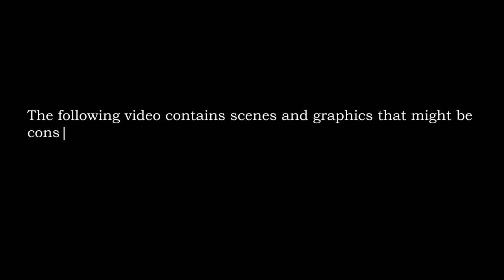EXOTIC DISHES OF NAGALAND - FOOD WARS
We are back with another episode of food wars.
Smoked pork, Axone, Bamboo Shoot, Galho, Anishe, Kuchu these are some dishes and ingredients synonymous with Naga cuisine. But Nagaland is a hotbed of different cuisines and ingredients, and today we'll introduce you to a couple dishes that most people aren't familiar with but have long been a part of Naga Cuisine.
From its humble beginnings, it has now become one of the most popular things to eat in the world.
The lists are as follows:
1. SILKWORM (Eri)
2. SNAIL (Hamuk)
3. Frogs (Beng)
4. Eel
5. Water beetle